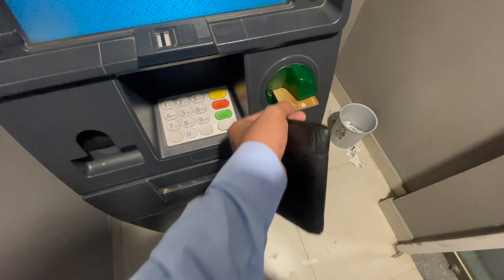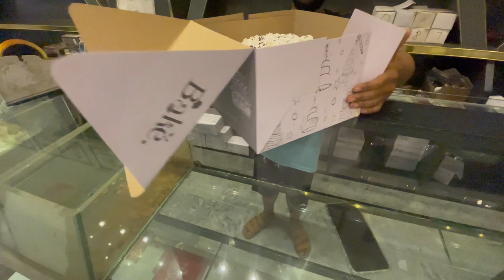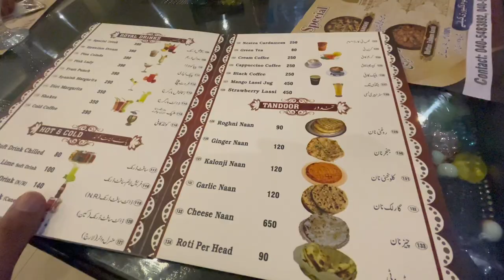Birthday krdi aj |nephew birthday celebration 🎉 and |naveed aslam chaudhry vlogs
Today i really enjoy with family to celebrate birthday